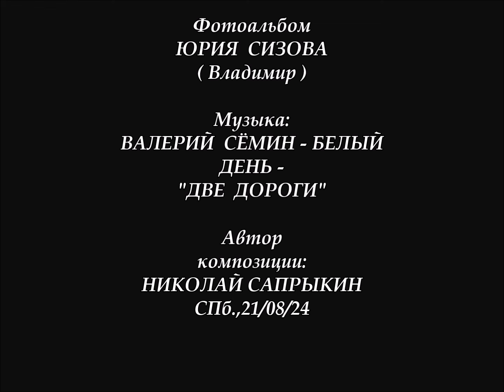"НЕ СОЙДУТСЯ ДВЕ ДОРОГИ"... (Фото Юрия СИЗОВА (Владимир) - Валерий СЁМИН и гр. "БЕЛЫЙ ДЕНЬ")